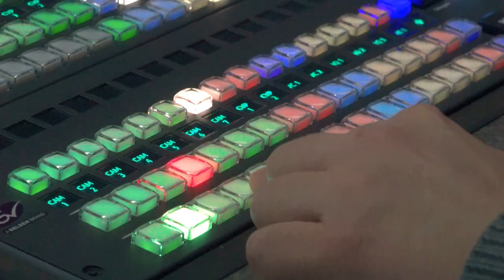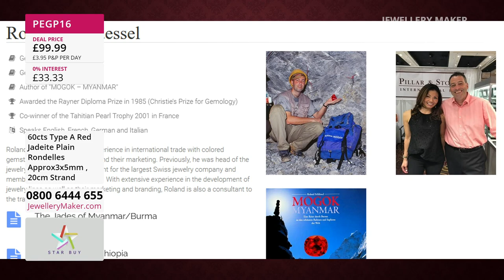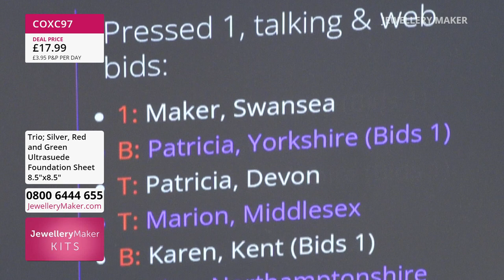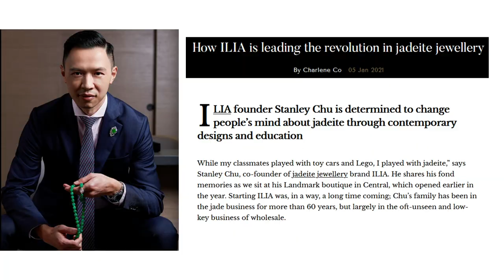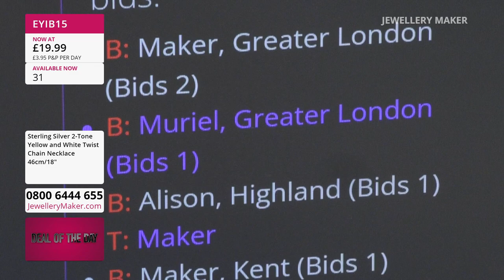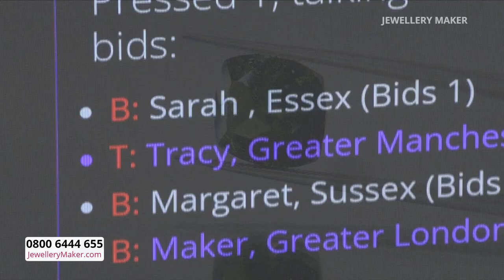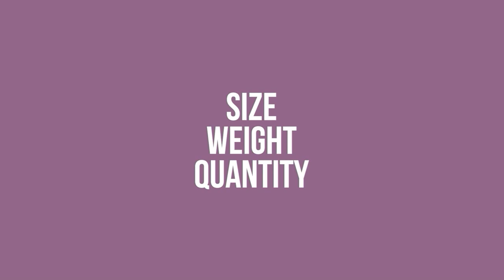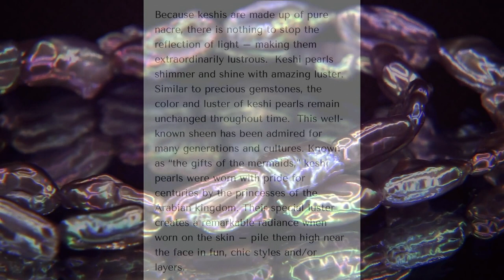Jewellerymaker Live 19/03/2023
Early Bird
8:00 - 9:00
The early bird catches the 925 Celestial Chain & Earring Threader!

Bangle Bonanza
9:00 - 10:00

10:00 - 11:00
Make those around you "starry-eyed" with this selection of Celestial themed pieces!

Moldavite Selection
11:00 - 12:00
It came from the stars! Don't miss your chance to own this extra-terrestrial wonder!

Matte Mermaid Bead Launch
12:00 - 1:00